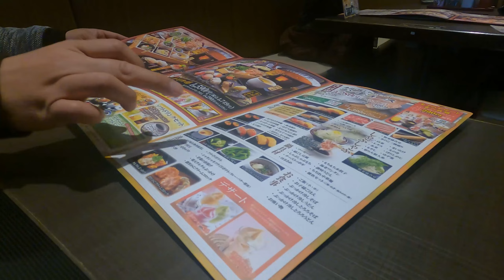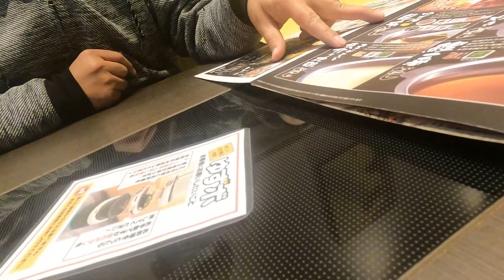first time celebrat birthday with japanese.